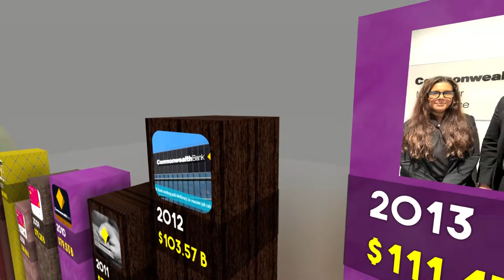Market cap history of Commonwealth Bank Stock from 2001 to 2022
Enjoy Data in 3D. We've made interesting fact even more entertaining.

We believe that world deserves data that is fun to watch. Learning new things about stock market, crypto, investments, day trading is crucial. So we have made is more simple and fun. Enjoy 3D Comparisons of stocks, crypto, real estate, investments, day trading and more. If you enjoy stocks, crypto, real estate, investments, day trading that this video is for you! 3D Data is here for you to enjoy the world and information in a new way!